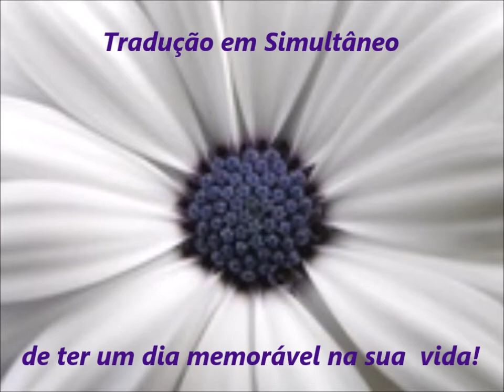Jornadas Neale Walsch | Teatro Tivoli BBVA 24 Junho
O escritor norte-americano Neale Walsch é protagonista de uma jornada de debate sobre os comportamentos humanos.
Autor de 29 livros editados em 37 línguas, entre os quais a trilogia “Conversas com Deus” cujo primeiro volume, best-seller do “New York Times” durante 91 semanas, teve já 12 edições em Portugal, estará dia 24 de Junho no Teatro Tivoli BBVA para uma jornada de trabalho, que terminará com a apresentação do seu mais recente título.